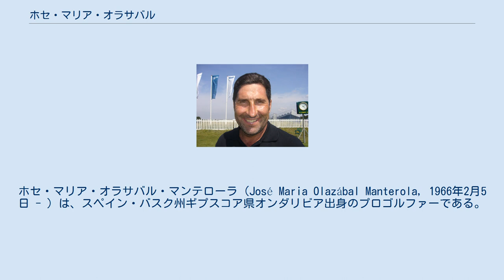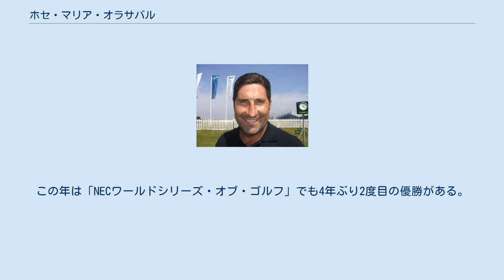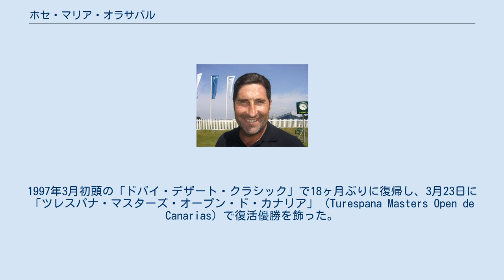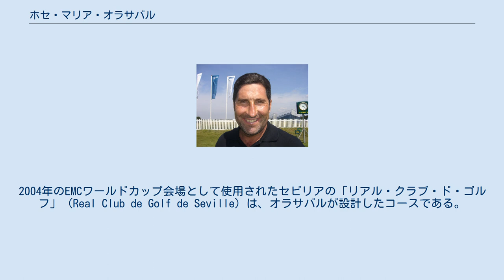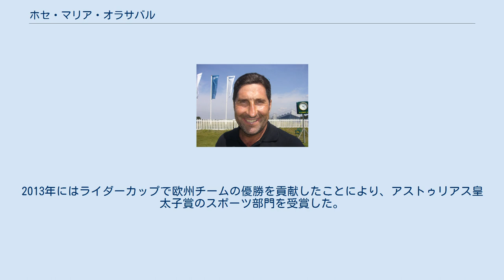ホセ・マリア・オラサバル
ホセ・マリア・オラサバル・マンテローラ（José Maria Olazábal Manterola, 1966年2月5日 - ）は、スペイン・バスク州ギプスコア県オンダリビア出身のプロゴルファーである。
1994年と1999年の2度、マスターズで優勝した。
ヨーロピアンツアーで通算21勝、アメリカPGAツアーでマスターズを含む6勝を挙げ、日本でも1989年と1990年の「三井住友VISA太平洋マスターズ」で大会2連覇を記録している。
独身。
 1985年にプロ入り。
1986年に「エベル・ヨーロピアン・マスターズ・スイス・オープン」でヨーロピアンツアー初優勝。
1987年にアメリカ代表チームとヨーロッパ選抜チームによる団体戦「ライダーカップ」で、ヨーロッパ選抜代表選手に初選出される。
アメリカPGAツアーでの初優勝は、1990年の「NECワールドシリーズ・オブ・ゴルフ」であった。
1994年のマスターズでメジャー大会初優勝を飾り、スペイン人のゴルファーとしてセベ・バレステロス（1980年＆1983年の2度優勝）以来のマスターズ優勝者となった。
この年は「NECワールドシリーズ・オブ・ゴルフ」でも4年ぶり2度目の優勝がある。
 ところが1995年の後半から足の病気を患い、ライダーカップの出場辞退を余儀なくされる。
オラサバルは「リウマチ性多発関節炎」と診断され、1996年のシーズンは全くプレーできなかった。
その闘病期間中は歩行も困難な状態で、ほとんど寝たきり同然の生活だったという。
1997年3月初頭の「ドバイ・デザート・クラシック」で18ヶ月ぶりに復帰し、3月23日に「ツレスパナ・マスターズ・オープン・ド・カナリア」（Turespana Masters Open de Canarias）で復活優勝を飾った。
1999年のマスターズで、オラサバルはデービス・ラブ3世とグレグ・ノーマンの追撃を振り切って5年ぶり2度目の優勝を飾る。
歩行困難な時期もあった闘病生活を克服しての復活優勝だった。
アメリカツアーでは、2002年の「ビュイック招待」で6勝目を挙げている。
 2005年の全英オープンで、オラサバルは繰り上げから出場資格を獲得し、予選ラウンドの2日間と最終日をタイガー・ウッズと一緒に回った。
（ウッズは3日目だけコリン・モンゴメリーが同伴競技者だった。）オラサバルは 8 アンダーパー（-8, 280ストローク）で3位タイに終わり、ウッズの「ダブル・グランドスラム」達成に立ち会うことになった。
その後欧州PGAツアーで3年ぶりの優勝を果たし、10月に地元スペインの「マヨルカ・クラシック」を制した。
2006年のマスターズで3位タイに入った後、再び故障に悩まされ、最近は満足にツアー大会出場をこなせない年月が続いているという。
 日本ゴルフツアー主催のトーナメントでも、1989年と1990年の「VISA太平洋クラブマスターズ」で大会2連覇を達成している。
 オラサバルは長年にわたり、スペイン国内にある多数のゴルフコースの設計も手がけてきた。
2004年のEMCワールドカップ会場として使用されたセビリアの「リアル・クラブ・ド・ゴルフ」（Real Club de Golf de Seville）は、オラサバルが設計したコースである。
 2009年の世界ゴルフ殿堂入り（国際部門）が決定している。
2013年にはライダーカップで欧州チームの優勝を貢献したことにより、アストゥリアス皇太子賞のスポーツ部門を受賞した。